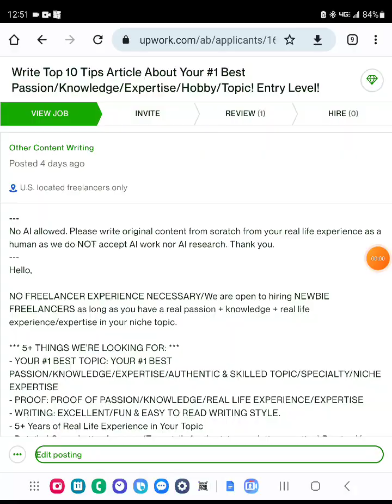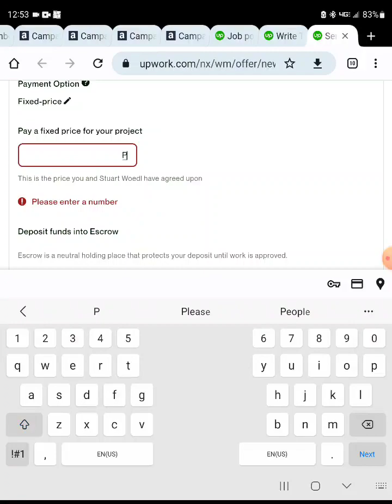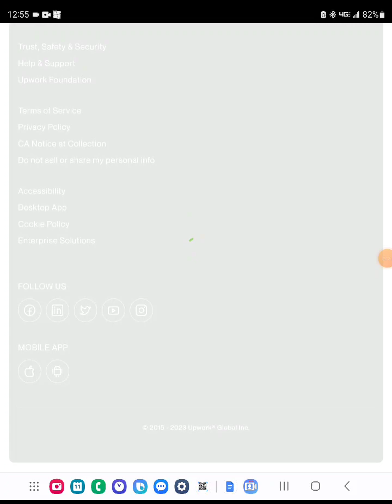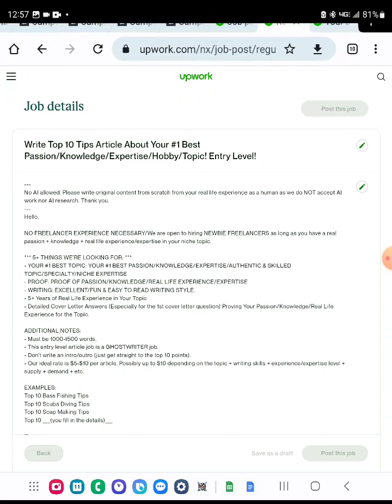HowExpert Finding & Hiring Freelancer/Writer/Nonfiction How To Book Topic of Day: Mishawaka, Indiana